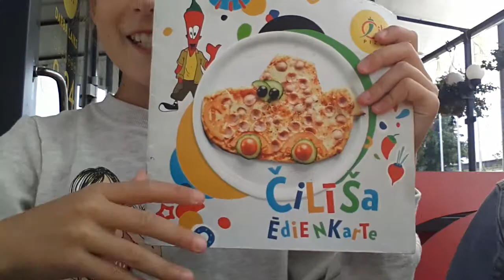Vlogs:Uz Liepājas Akvaparku♡♥